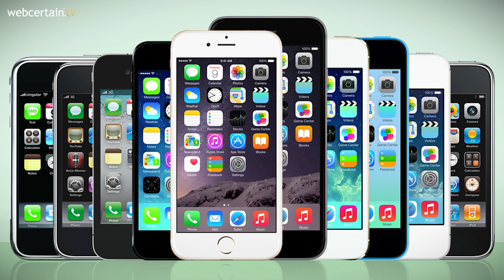Apple ends 2016 on a high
Apple has announced that its App Store has led an 18% growth for the company from Q1 to Q4 in 2016.

According to data from the period, the App Store’s most successful month was December, when it took 3 billion US dollars in purchases, driving a 43% year-on-year increase.

The company’s CEO Tim Cook said of the earnings report that “revenue from Services grew strongly over last year, led by record customer activity on the App Store”, before adding that he was “very excited about [upcoming] products”.

It was also reported that after several months of slow sales, the company’s iPhone 7 saw an increase in sales of 3% over the final quarter of last year.

Cook said that during Q4 2016, it sold more iPhones in a single quarter than ever before.

This comes after a disappointing Q3, which had led to Apple’s first drop in quarterly revenue in 15 years.